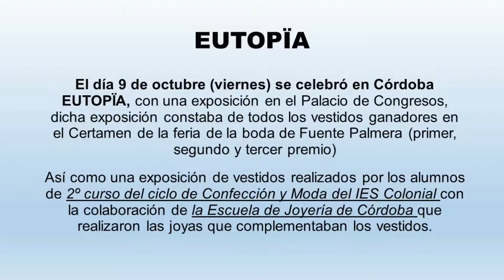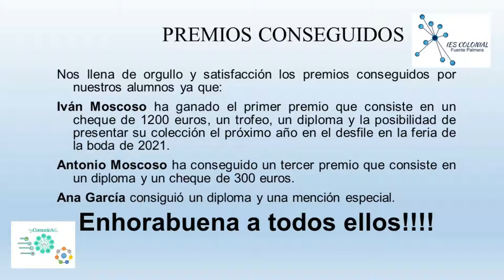EL CICLO DE MODA EN EUTOPÏA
ENHORABUENA!!! A nuestros alumnos que han sido premiados y por supuesto a todo el profesorado del IES Colonial que lo hacen posible.